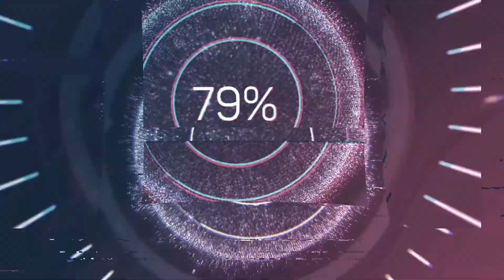Depth с акулами блохэй и fancy. Новости. Интервью. Блохей из ИКЕА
Сегодня у нас новостной выпуск.
А так же интервью с акулой блохэй.